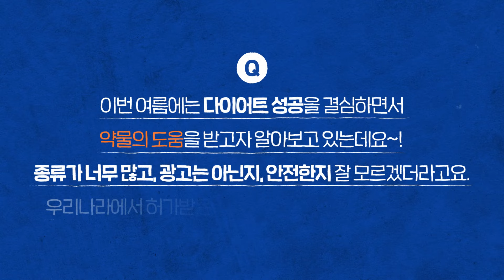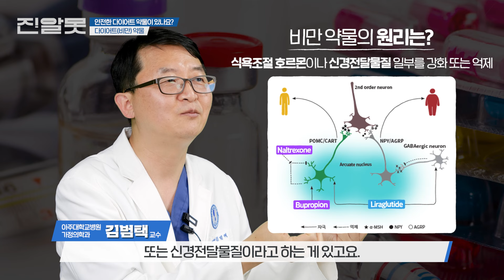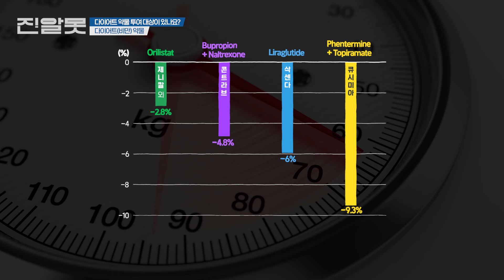여름맞이 다이어트하시나요? 비만클리닉 교수가 알려주는 💊다이어트약💊 총정리🔥 종류, 효과, 부작용까지 한 방에 알려드립니다! 가정의학과 김범택 교수 [아주대병원TV]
0:00 진알못 [다이어트(비만) 약물]
0:27 Q. 안전한 다이어트 약물이 있나요?
2:45 Q. 다이어트 약물 투여 대상이 있나요?
5:13 Q. 다이어트 약물 부작용이 궁금해요!
7:20 마무리

‼️ 다음 주 목요일(6/9)에는
[의길인생 EP2. 김철호 교수]에 대한 콘텐츠가 업로드 됩니다.

* 아주대병원TV에서 제공되는 의학정보는 일반적인 사항으로, 정확한 진단은 전문의와 상담하세요.
* 타인을 비방하거나 욕설, 광고성 글, 허위 사실 유포 등의 불쾌감을 줄 수 있는 댓글은 무통보 삭제될 수 있습니다.